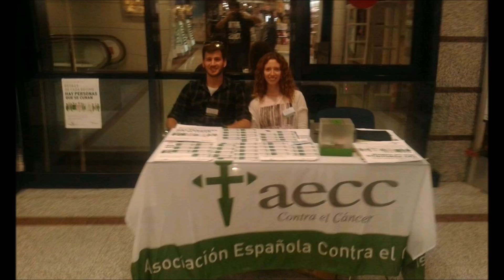Voluntariado y jóvenes, una apuesta contra el cáncer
V Premios al Voluntariado Universitario: "Voluntariado y jóvenes, una apuesta contra el cáncer" es un proyecto realizado por universitarios en colaboración con la Asociación española contra el cáncer (AECC) y la Universidad de Huelva.